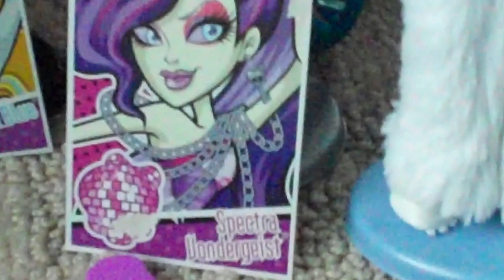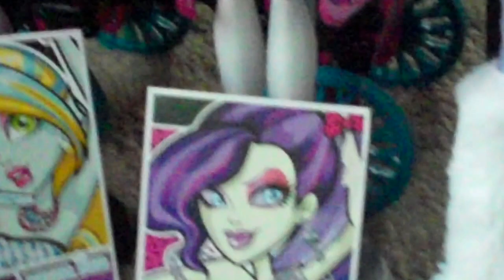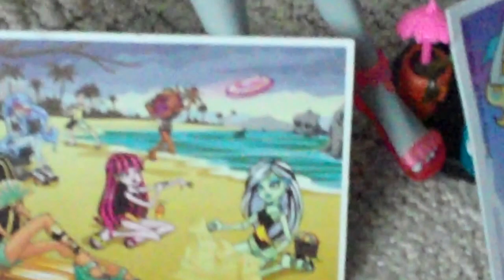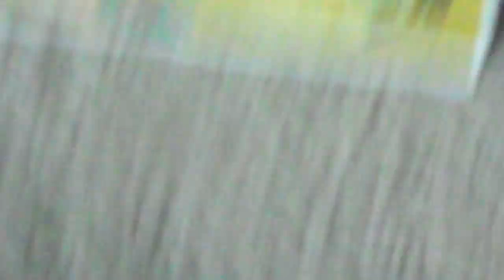Monster high doll collection 2013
Hope u like it! my twitter is julyster1234 or my youtube name.